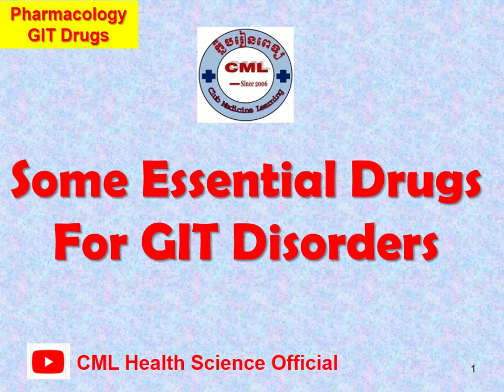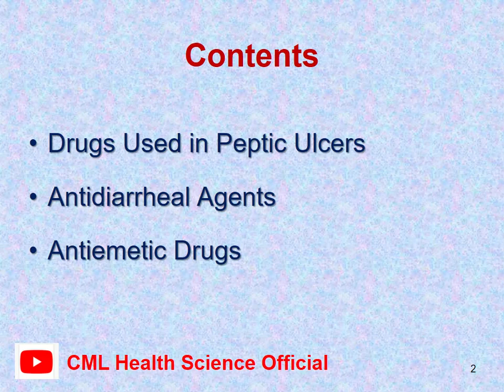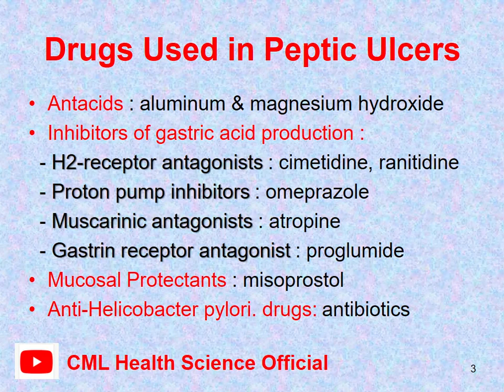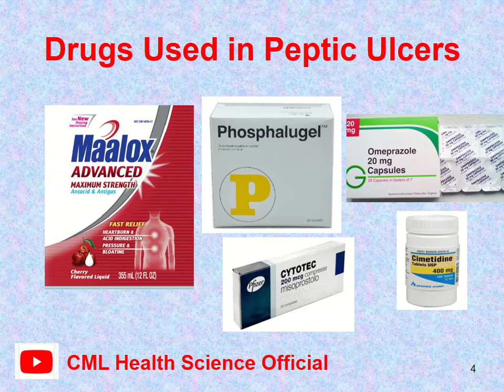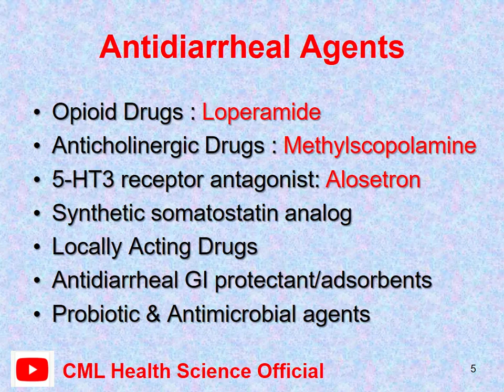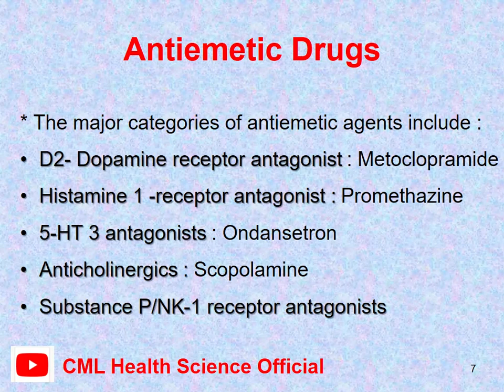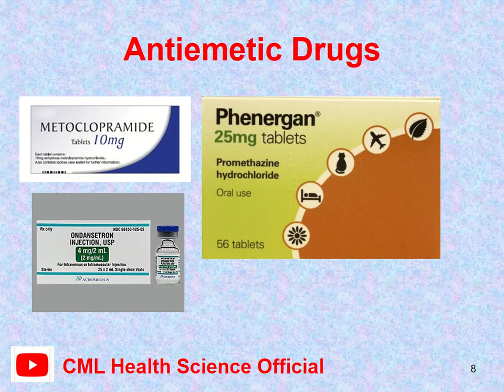Some essential drugs for GIT disorders​ l CML Health Science Official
សូមចុចLink ខាងក្រោម ដើម្បីទទួលបាន វីដេឣូរៀនពេទ្យថ្មីៗ ជាច្រើនទៀត

បើសិនបងប្អូនណាស្រណាញ់Channelរបស់ខ្ញុំបងប្អូនអាចចូលរួមឧបត្ថម្ភដល់Channelរបស់ខ្ញុំបាន
1- ABA Bank :
- Account Number: 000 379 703 (USD)
2- Canadia Bank :
Account Name : Mr. KHOR HOK SUNN
Account Number: 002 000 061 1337 (USD)
3- ACLEDA Bank :
Account Name : khor hoksunn

សូមអរគុណ